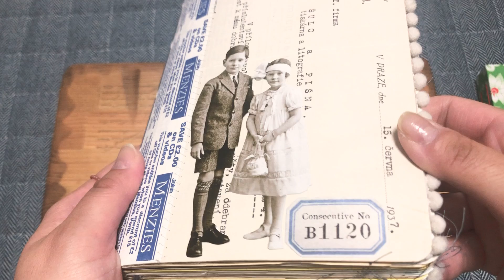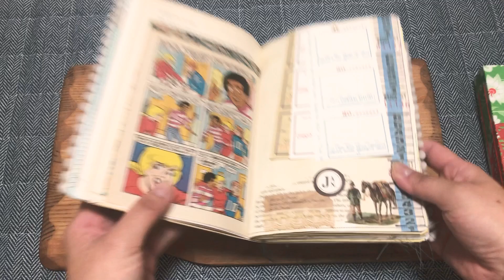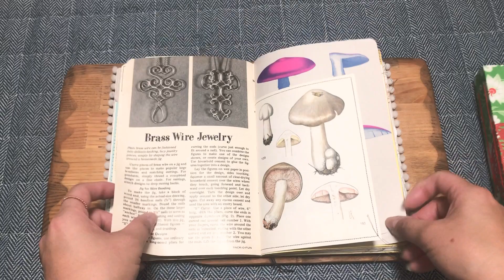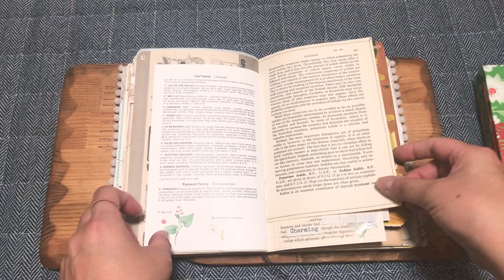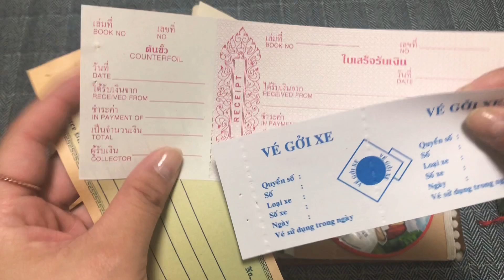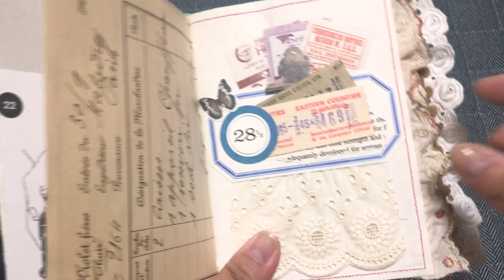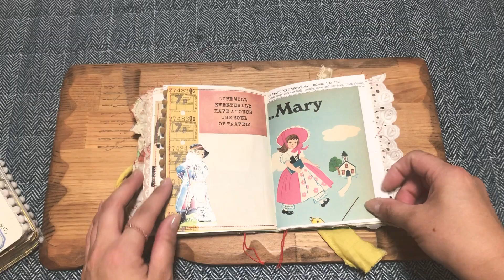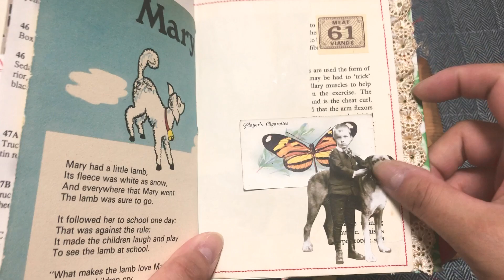ジャンクジャーナルJunkjournal no.279.280【完売】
『ジャンクジャーナルJunkjournal no.279 (¥7,900)』 フリマアプリ「メルカリ」で販売中♪

『ジャンクジャーナルJunk journal no.280 (¥7,900)』 フリマアプリ「メルカリ」で販売中♪